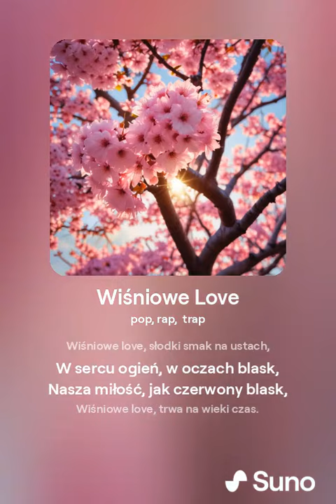Wiśniowe Love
Tytuł: Wiśniowe Love

Artysta: XPawegoGamesX

Gatunek: Pop / Ballada

Opis:

"Wiśniowe Love" to utwór, który wprowadza słuchacza w magiczny świat miłości pełnej pasji i słodyczy. Ten piosenka to idealna letnia ballada, która poruszy serca i zapadnie w pamięć na długo. Zanurz się w romantycznych dźwiękach i odkryj, co czyni tę piosenkę wyjątkową.

Tekst i Przekaz:

Refren utworu wprowadza nas w klimat miłości, porównując ją do słodkiego smaku wiśni. W sercu płonie ogień, a w oczach blask, tworząc obraz miłości, która trwa na wieki.

1. Zwrotka:

Pierwsza zwrotka opisuje ukochaną osobę jako piękną i soczystą jak wiśnia. Każda chwila spędzona z nią jest cenna jak złota sentencja. Letnie noce pod gwiazdami płoną jej blaskiem, a miłość między nimi jest wieczna. To legenda, którą tworzą razem, a jej uśmiech rozświetla życie jak słońce nad miastem.

Refren:

Refren ponownie podkreśla intensywność i nieśmiertelność ich miłości, porównując ją do czerwonego blasku wiśni i ognia w sercu.

2. Zwrotka:

Druga zwrotka opisuje każdy dzień jako nowy rozdział w książce miłości, pisany w rytmie serca. Razem pokonują przeszkody, a ich miłość jest pełna mądrości. Gdy pada deszcz, ukochana jest schronieniem, a ich wspólne marzenie wypełnia każdą chwilę pięknem.

Refren:

Refren powtarza się, utrwalając wrażenie niekończącej się miłości.

Bridge:

W bridge artysta tonie w oczach ukochanej, a każde jej spojrzenie i gest są magią. Miłość jest jak dzwonek, który obwieszcza ich związek, a chwile spędzone razem są jak podróż na krańce świata.

Refren:

Ostatnie powtórzenie refrenu zamyka utwór, podkreślając trwałość i intensywność ich miłości.